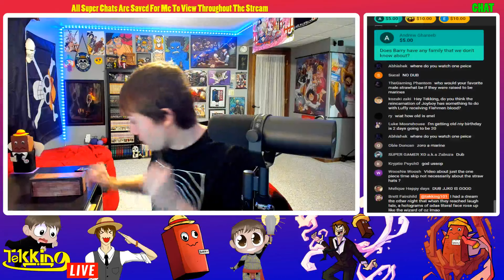Tekking101 Livestream - 3/19/22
Want to send me fanmail? Send To:
Matthew Crawford

VIDEO TITLE
VIDEO URL